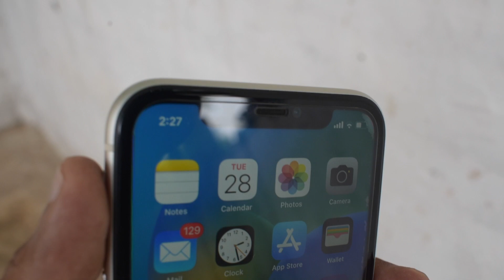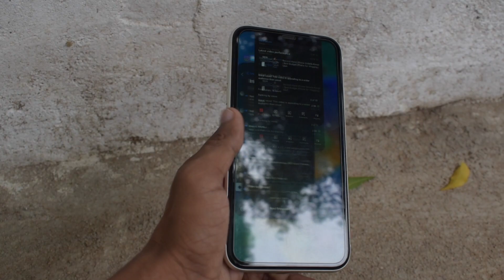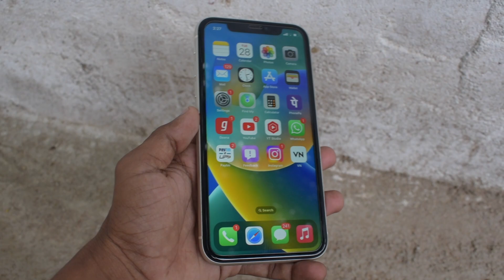iPhone 11 in 2022 | Best iPhone in 30K | Based on iPhone 11 one Month Review (Telugu)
0:00 Intro
1:00 Camera
4:00 Performance
4:55 Software Updates
5:27 Build & IP Rating
6:16 Market & Resell Value
7:01 Display
7:39 Battery Life

My Recommendations
Best iPhone Cases
Best Tempered Glass for iPhone
Best Charger for iPhone
Best Charging Cable for iPhone

Jai Hind.